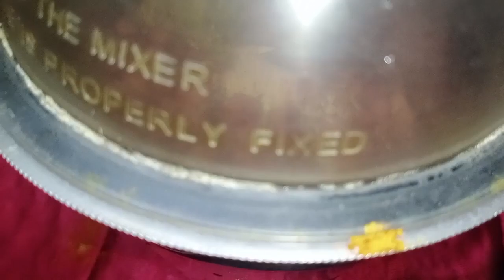Masaledar Baingan Curry Recipe | Eggplant Peanut Recipe | Brinjal Coconut Milk Curry Recipe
What dishes can be made from brinjal?
What is brinjal curry made of?
What Cannot be eaten with brinjal?
Why is brinjal prohibited with Ayurveda?
How to cook with brinjals?
Is brinjal good for weight loss?
What is brinjal used for?
Why brinjal curry is bitter?
What is the secret to cooking eggplant?
What's the best way to cook eggplant?
How is eggplant best prepared?
What is the healthiest way to cook eggplant?
How do you cook eggplant so it's soft?
Why do you salt eggplant before cooking?